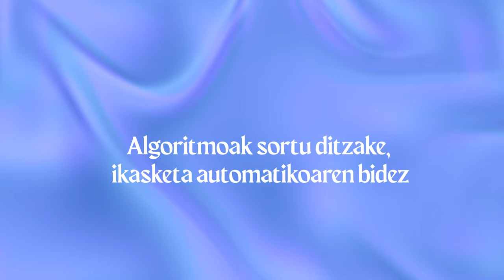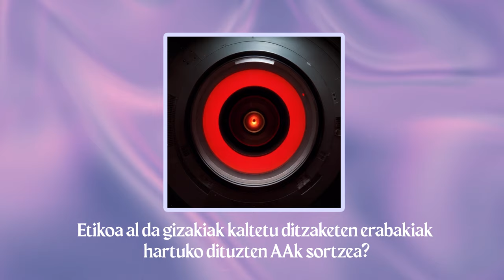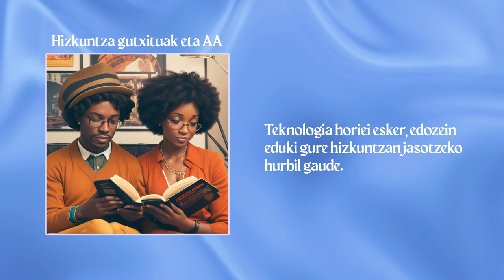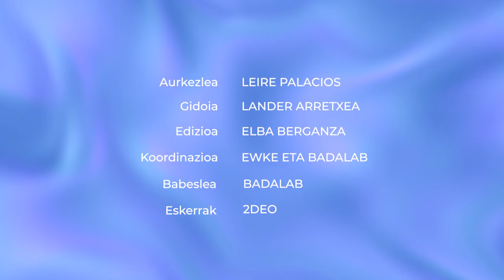Adimen artifiziala: zertarako da gai? Eta noraino hel daiteke?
Nola funtzionatzen du adimen artifizialak? Eta zenbat aldatuko ditu gure bizitzak?

👁️‍🗨️Atalak:
00:00 Sarrera
00:59 Adimen artifiziala
01:52 Neurona-sareak
02:18 Ikaskuntza prozesuak
03:47 AAren erabilera
04:15 Dilemak
04:53 Hizkuntza gutxituak eta AA
06:11 Itxiera

👁️‍🗨️ Kredituak
- Aurkezlea: Leire Palacios.
- Gidoia: Lander Arretxea.
- Edizioa: Elba Berganza.
- Koordinazioa: Badalab eta Euskal Wikilarien Kultura Elkartea.
- Bideoa: Hiru Damatxo.
- Eskerrak: 2deo.

👁️‍🗨️Ikusgela sarean:
👁️‍🗨️Irudien iturri nagusia: Adimen artifizialarekin sortuak.